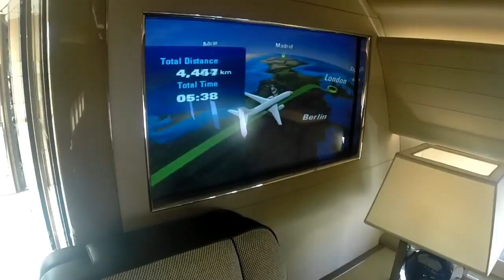BBJ1 N92SR walkthough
A quick walk through of Boeing Business Jet 1 N92SR